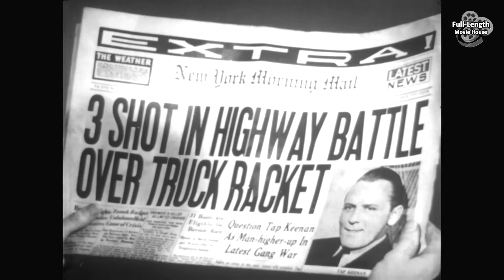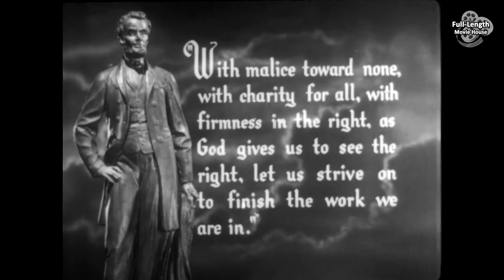Streets of New York (1939) — Drama / Jackie Cooper, David Durand, George Irving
Plot (may contain spoilers): "Jimmy" (Jackie Cooper) and crippled "Gimpy" (Martin Spellman) run the corner newsstand. Spike (David Durand), a neighborhood delinquent, doesn't like the business being on his turf, and does everything he can to get them into trouble, and disrupt their circulation.

When they get in trouble, Judge Carroll (George Irving) tries to help them out. He doesn't want Jimmy going bad, like his big brother, the racketeer, 'Tap' (Dick Purcell), while Jimmy is trying to go to school and teach himself to be a lawyer, like his hero, Abraham Lincoln.

Jimmy has to choose between the right thing and family when his brother comes to him for help.

The story starts with Jimmy Keenan as a strong independent teenager who owns a news stand while going to night school to study to become a lawyer. Jimmy is also a kindhearted man who takes care of a crippled kid named Gimpy after Gimpy's mother died. While he is trying to be an honorable man, he is weighed down by the reputation of his brother Tap Keenan, a well-known criminal. As he continues his pursuit of becoming a lawyer, a neighborhood teenage gang led by Spike is trying to get him into trouble.

One night during school, Jimmy is notified that Gimpy and rest of Spike's gang were arrested for gambling. Trying to get Gimpy out of trouble, Jimmy goes to the court and convinces the judge that Gimpy is not actually gambling since there was no evidence of involvement with money. Judge Carroll is surprised by how well spoken Jimmy is and lets the kids go. After the court hearing, Judge Carroll learns that Jimmy is the brother of Tap Keenan. He tells Jimmy to continue to pursue his dream, hoping he will not be like his brother. Jimmy goes to see his brother on their mother's birthday. Tap tells Jimmy he can pay for Jimmy's college and wants Jimmy to work for him afterwards. Jimmy declines and tells Tap to stay disconnected with him in the future.

After a Christmas gathering at Judge Corall's home, Jimmy finds out that his brother has killed a man, and is currently hiding from the police. Spike comes to taunt Jimmy and mocks his mother, and a fight breaks out between them. Spike and his gang flees the scene after losing to Jimmy and his friends. Jimmy returns to his room only to find that his brother is hiding in there. Tap tries to convince Jimmy to help him to escape and will be able to live a good life with the money he has, but Jimmy insist Tap to turn himself in. During the conversation, Gimpy tries to open the door to find Jimmy. Not knowing who it is, Tap shoots through the door injuring Gimpy. Jimmy then wrestles with Tap, and police arrest Tap a few minutes later. After a few days, Jimmy is told that Gimpy will be back later. Jimmy then walks away from the newspaper stand, and continues to pursue his dream to become lawyer, like his hero Abraham Lincoln.

Streets of New York is a 1939 American film directed by William Nigh. The film is also known as The Abe Lincoln of Ninth Avenue and The Abraham Lincoln of the 4th Avenue.

Cast
Jackie Cooper as James Michael 'Jimmy' Keenan
Martin Spellman as William McKinley 'Gimpy' Smith
Marjorie Reynolds as Anne Carroll
Dick Purcell as T.P. 'Tap' Keenan
George Cleveland as Pop O'Toole
George Irving as Judge Carroll
Robert Emmett O'Connor as Police Officer Burke
Sidney Miller as Jiggsy, newsboy
David Durand as Spike Morgan
Buddy Pepper as Flatfoot, newsboy

This document includes material from the Wikipedia article "Streets of New York (1939 film)"